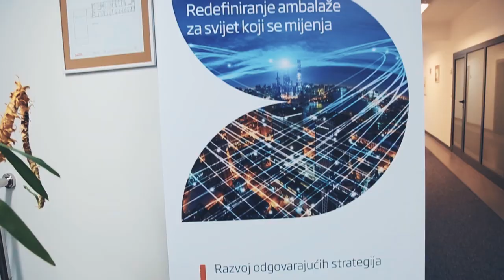FPS Media corporate showreel